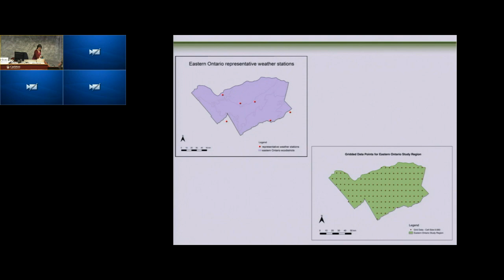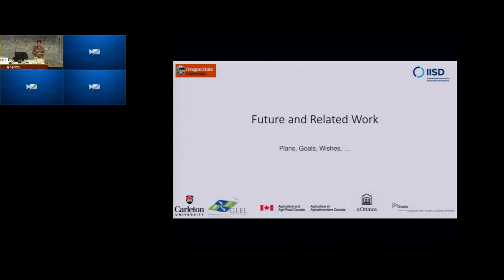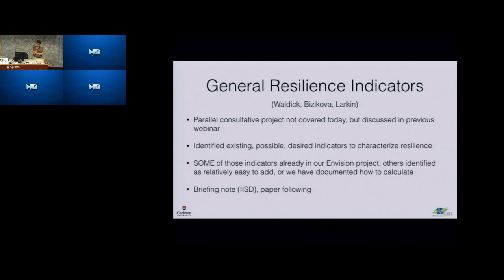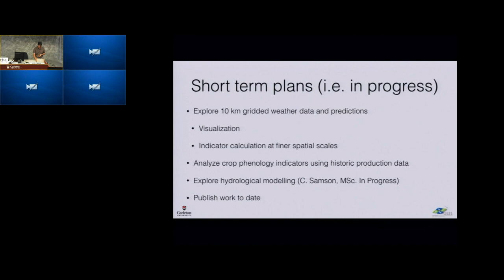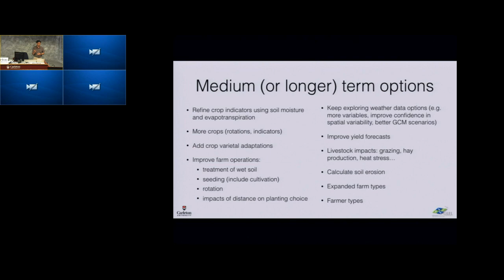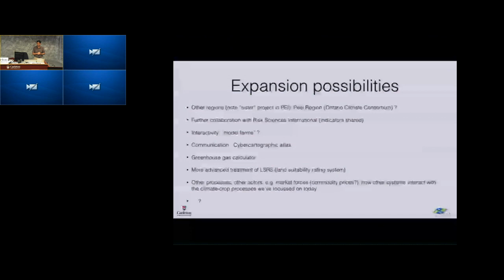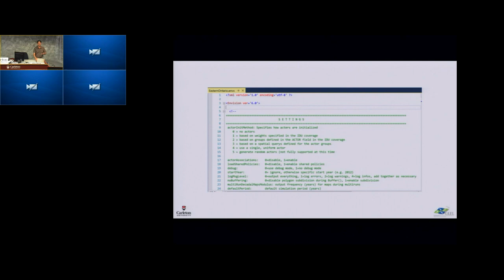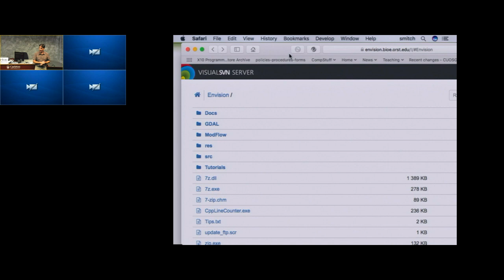Webinar 2 - Closing remarks by Scott Mitchell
A talk on the plans, goals and wishes for future and related work.